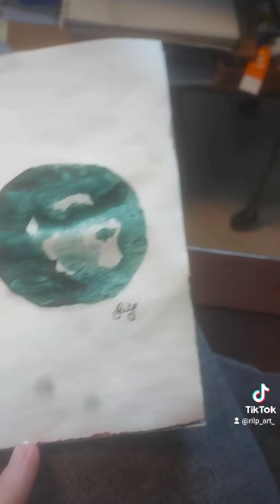acrylic painting and ink